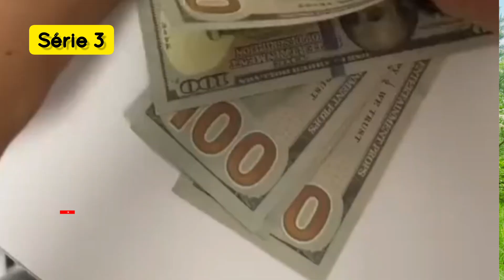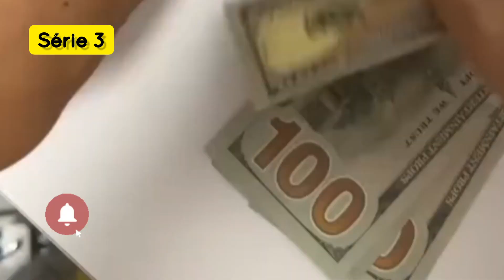Série 3 Voici pourquoi vous ne devez pas aller en Afrique d'après eux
Les dépenses à prévoir pour vivre ou visiter l'Afrique varient en fonction du pays, de la ville et du style de vie. En général, le coût de la vie en Afrique est inférieur à celui des pays occidentaux.
Il est important de noter que ces budgets dans la vidéo sont indicatifs et peuvent varier en fonction de nombreux facteurs, tels que le style de vie, la destination et la période de l'année.

Voici quelle autre activité réussi en Afrique Mon retour d'expérience